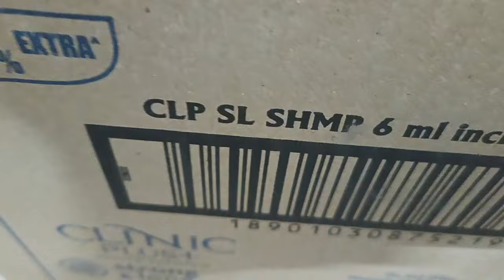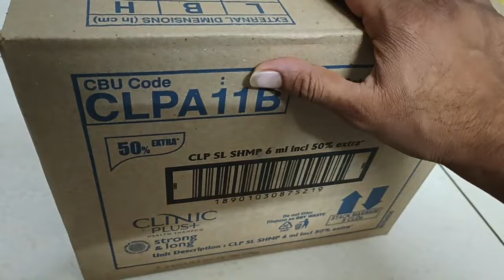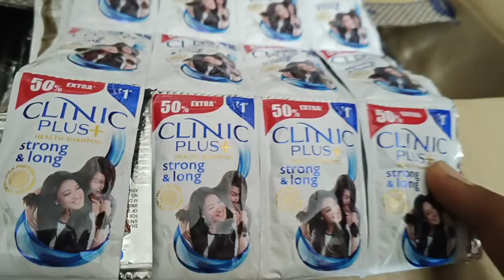1₹ clinic Plus shampoo Pati ka wholesale price || क्लीनिक प्लस शैंपू पेटी का होलसेल प्राइस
1₹ clinic Plus shampoo Pati ka wholesale price || क्लीनिक प्लस शैंपू पेटी का होलसेल प्राइस ||

shampoo ka wholesale price
clinic Plus ka wholesale rate

clinic Plus shampoo wholesale price in retail price
clinic plus shampoo 1 MRP wholesale price
clinic Plus shampoo review
clinic Plus shampoo retail price in
clinic Plus shampoo how many pouch in 1 peti
1 peti mein kitne shampoo aate Hain
ek Pati shampoo ki kitne mein aati hai
clinic Plus shampoo ki peti kitne mein aati hai
clinic Plus unboxing
clinic Plus shampoo 50% extra
clinic Plus shampoo 1 MRP wholesale
shampoo ka wholesale business kaise
shampoo mein kitne pouch aate Hain ek ladai mein
1 shampoo kitne ka padta hai wholesale rate
shampoo ki patti sasti kahan milegi
clinic Plus ka wholesale business kaise
1 plus shampoo ke fayde
shampoo ke side effect clinic
YouTube per pahli bar clinic Plus shampoo ka Pati ka wholesale price and retail price MRP kitni hai kitna margin hai Kahan Se sasta milega kis ki dukaan se milega wholesale ki dukan kahan par hai